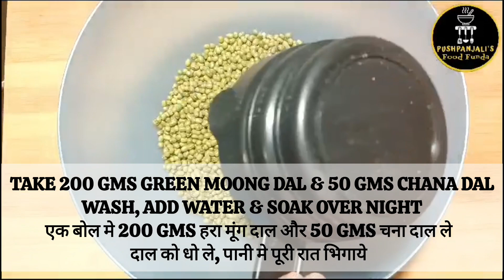Curiosity: The Mystery of Dhabe wali Veg Tadka Unveiled | Punjabi Tadka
Uncover the mystery of dhabe wali veg tadka in this Punjabi tadka video. Find out what goes into this delicious dish and satisfy your curiosity!